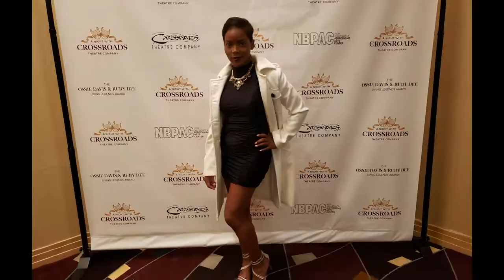storytime My Encounter with Living Legend Denzel Washington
I ran across Denzel Washington while attending The Crossroads Theatre Company's Living Legends Award Ceremony. Here are highlights of my encounter.